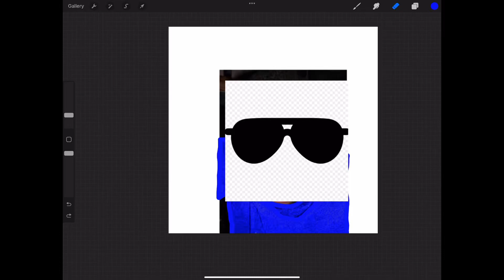OMG JONATHANS FACE WITHOUT SUN GLASSES REAL!1!!11!11!11!1!1!1!11